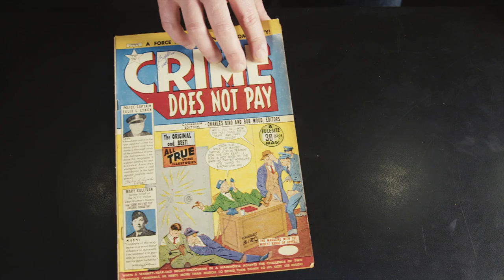Did you know: Comic books depicting crime are technically illegal in Canada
A little-known provision in the Criminal Code of Canada makes it illegal to sell comic books depicting crime – in other words, the vast majority of all superhero comics.